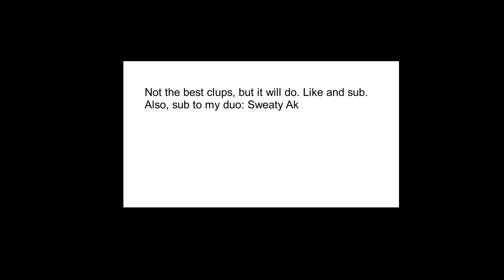No go (Fortnite Montage)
Tage